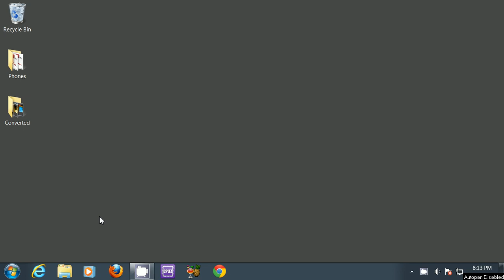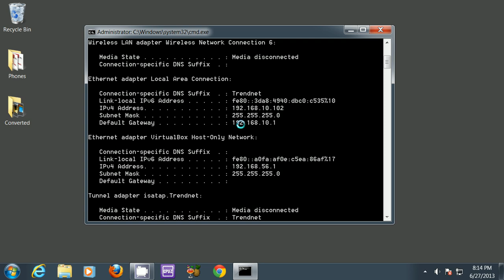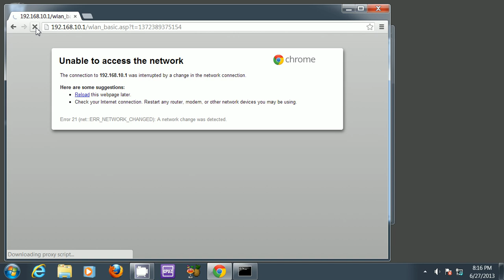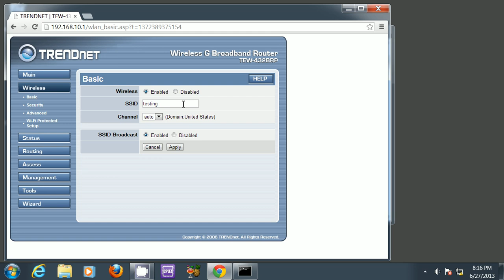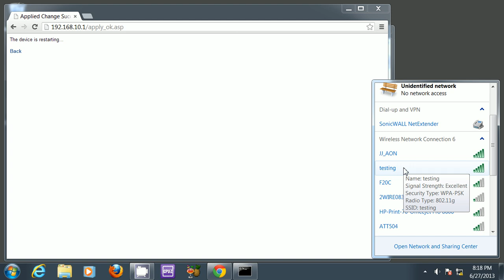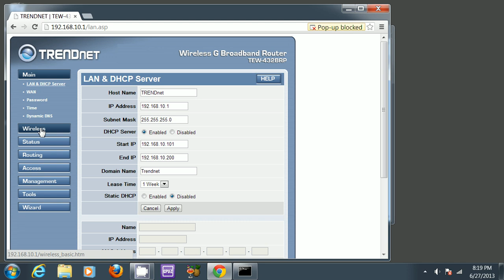How to modify the SSID or change wifi password on your TEW-432BRP trendnet wireless g router.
This video shows you how to change the SSID or Wifi Password/Passphrase on your wireless g router.  It's not too complicated but if you're doing it for the first time you might have some simple questions:

1) how do I access the router's admin page?
   in the address URL of a web browser like Internet Explorer.  Type:
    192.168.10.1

2) What is the default username and password to enter the router
    username:   admin
    password:   admin

3) How do I change the SSID?  SSID is the name of your wireless... it is changed by pressing the wireless option on the left.

4)  How do I change the security and password on my Wireless.
    Click on Wireless, and then click on Security on the left hand side.
    Now you can edit the Passphrase or even what security you'd like to run.  WPA should be more than enough (And allows for backwards compatibility of older hardware)